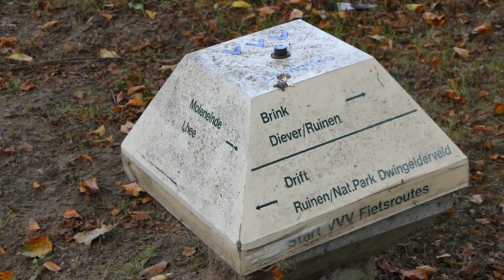Dwingelermarkt 11 10 2021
op de fiets vanaf Assen naar de Dwingelermarkt